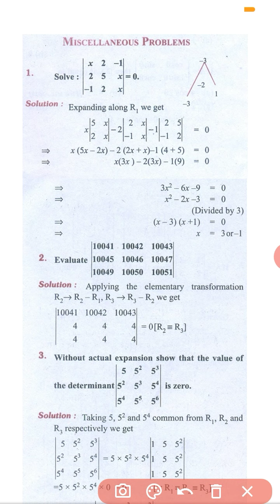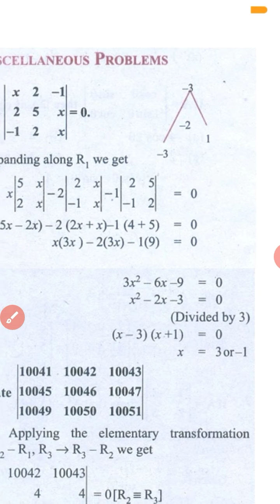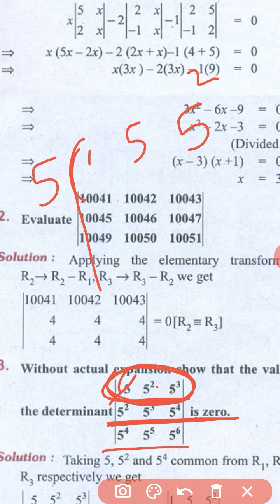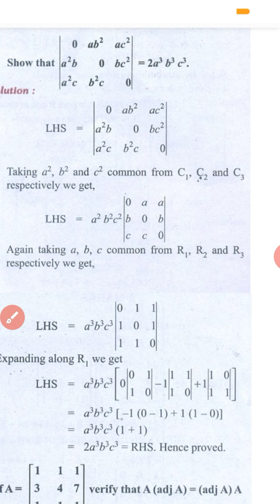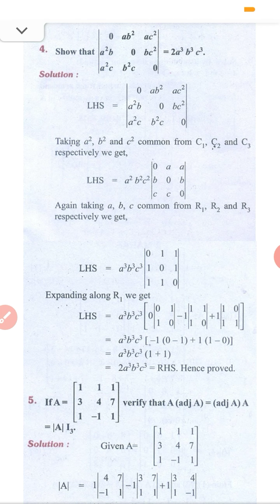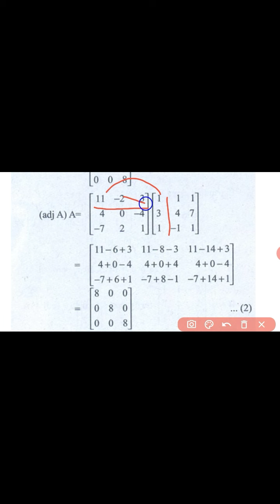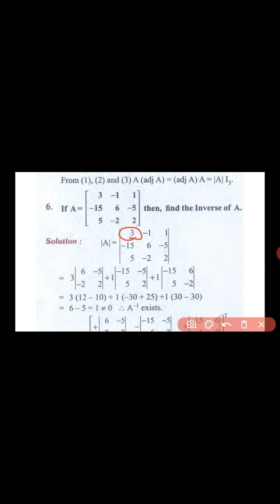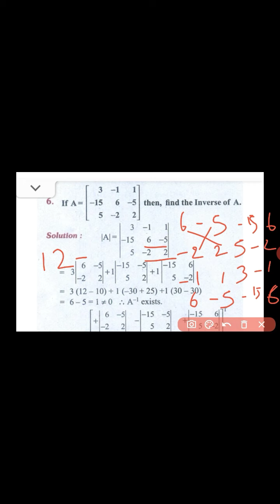11th Businessmaths Unit1 Miscellaneous Problems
11th Businessmaths Unit1 Miscellaneous Problems